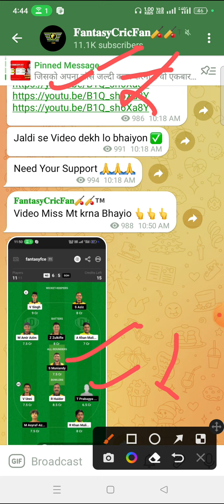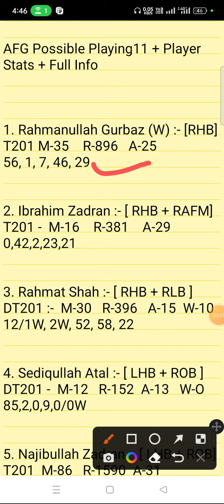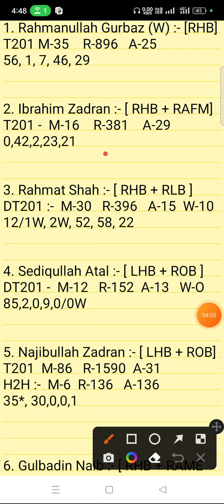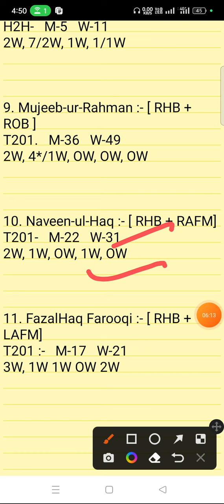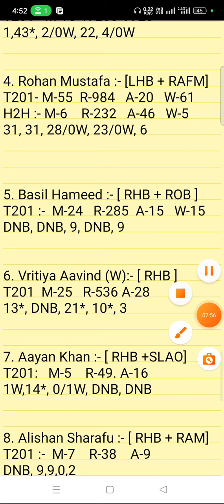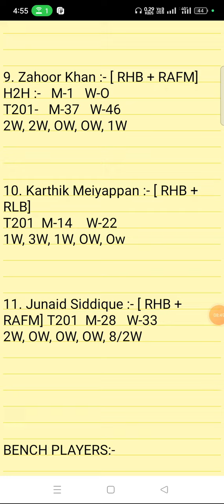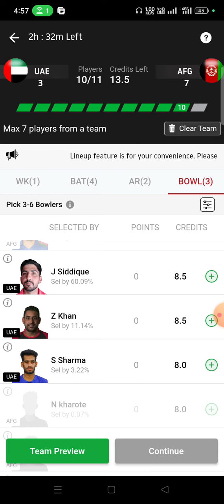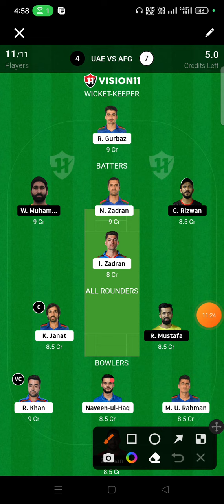UAE vs AFG Dream11 Prediction | UAE vs Afghanistan T20I | uae vs afg gl team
UAE vs AFG  linup.